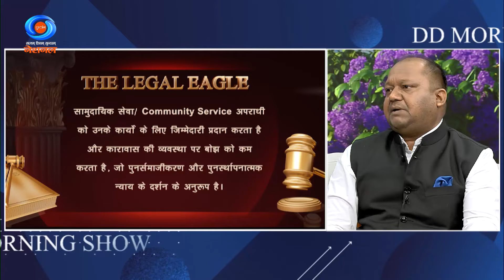DD Morning Show | The Legal Eagle | First Time Offenders & Community Service | Adv Dharmender Sharma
Join Advocate Dharmender Sharma on DD Morning Show's 'The Legal Eagle' segment as he sheds light on the nuances of law pertaining to first-time offenders and community service.

The Legal Eagle: First Time Offenders & Community Service
Guest - Adv Dharmender Sharma, Supreme Court of India
Producer – Mr. Anjay Mishra